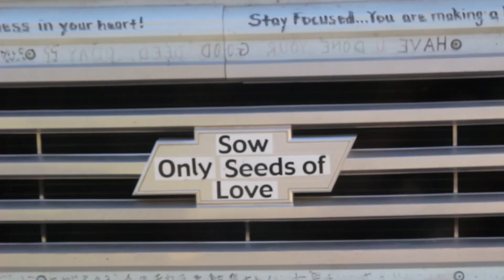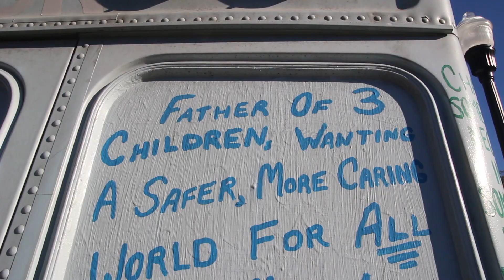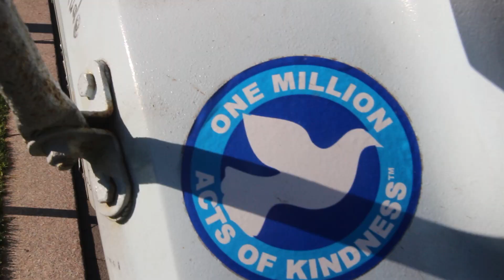One Million Acts of Kindness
Bob Votruba and his sidekick Boston terrier greet passersbys at Columbia University, their first stop on Votruba's awareness bus tour around the perimeter of the US.

Filmed and edited by Nino Rekhviashvili